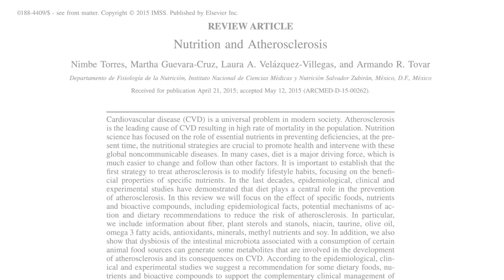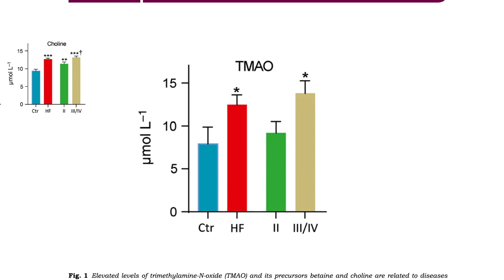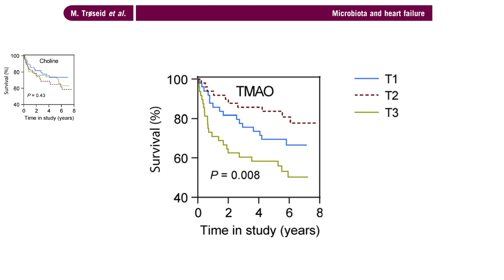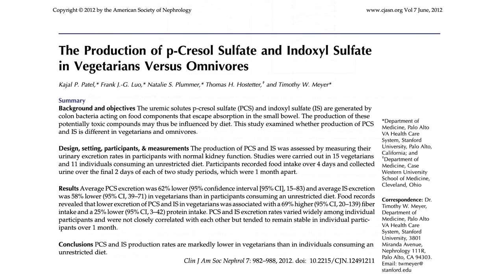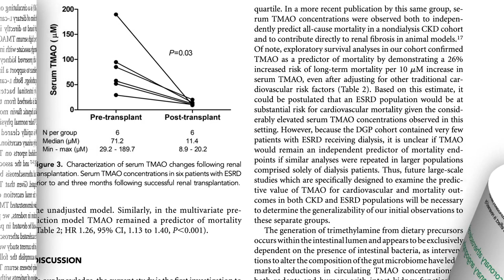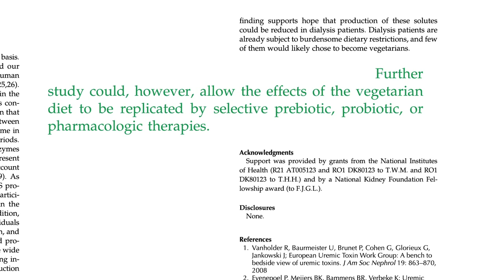How to Treat Heart Failure and Kidney Failure with Diet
One way a diet rich in animal sourced foods—meat, eggs, and cheese—may contribute to heart disease, stroke, kidney failure, and death is through the production of toxin named TMAO.

For more on kidney failure, see Preventing Kidney Failure Through Diet and Treating Kidney Failure Through Diet

Have a question about this video? and someone on the NutritionFacts.org team will try to answer it.

Want to get a list of links to all the scientific sources used in this video? You’ll also find a transcript and acknowledgements for the video, my blog and speaking tour schedule, and an easy way to search (by translated language even) through our videos spanning more than 2,000 health topics.

Image credit: Monsterkoi / Pixabay